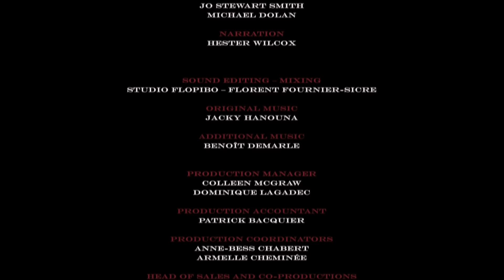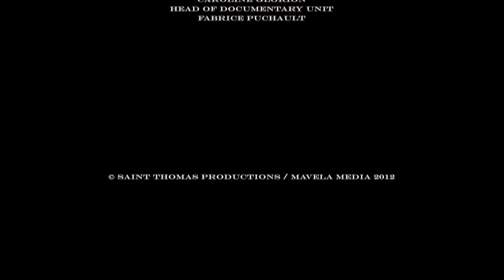The Lion Queen: Manyari queen of her pride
She’s a hunter, killer, sister, but above all a selfless mother. Soon after you meet Manyari, queen of her pride, she does something both unusual and bold. She leaves the sanctuary of her family with her young cubs and takes them on a dangerous odyssey. She makes a bid to escape because two young bloods are sniffing around and, if they take over the pride, they will kill her cubs. Out in the wilderness, away from the protection of the pride male and without her sister to help her hunt, Manyari is forced to take huge risks. When her cubs are starving they wander back dangerously close to the young princes; as Manyari fights for her cubs’ very survival, her every move is shadowed by the marauding nomads. They know she’s out there and they want her back. Witness the terrifying hazards this mother takes to give her cubs a few more precious months of life.